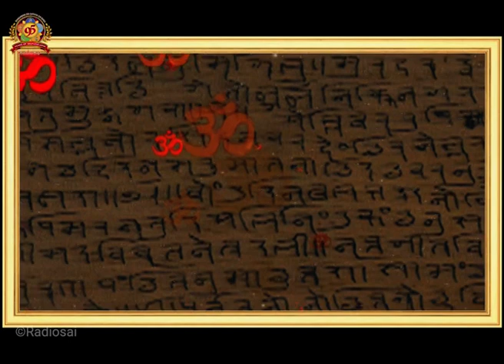85th Birthday Celebrations - 02 | Sai Prema Vahini | Special Video Series | Radio Sai Telugu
The Avatar’s life is profound, unfathomable and sublime! It is a spectacle so beautiful that a thousand eyes are insufficient to behold it and rejoice.